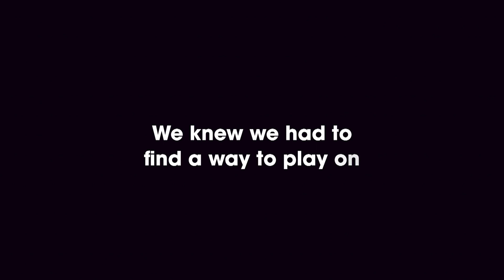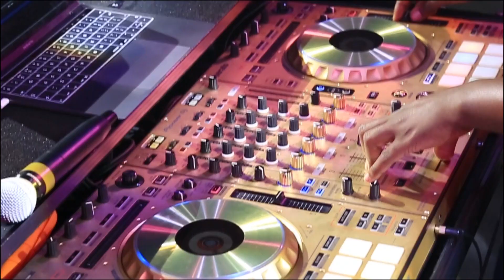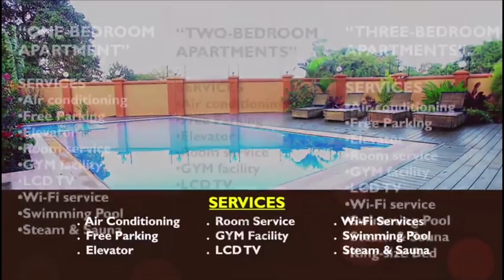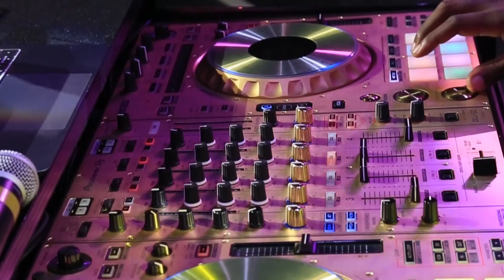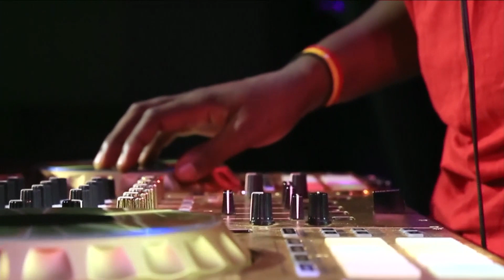Moustey dj and the Band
Unleash the Magic: Moustey + Band + Fezah Live! 🎶✨ Experience the electrifying fusion of live mixing and stunning vocals. Watch the mind-blowing collaboration now and support my passion on Vanvaa. 🎤💫